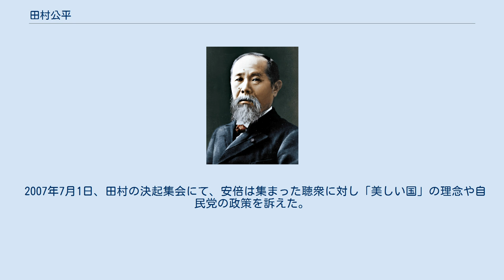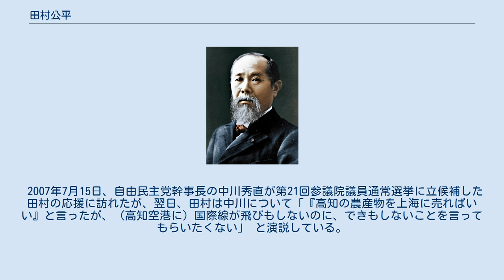田村公平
田村 公平（たむら こうへい、1947年3月19日 - ）は、日本の政治家。
参議院議員（2期）、自由連合幹事長、建設政務次官（第2次森内閣）などを歴任。
高知県土佐山田町（現・香美市）出身。
父は元衆議院議員の田村良平。
 参議院議員時代は自由民主党議員であったが、安倍晋三の美しい国というスローガンに対してはかなり批判的であった。
 2007年7月1日、田村の決起集会にて、安倍は集まった聴衆に対し「美しい国」の理念や自民党の政策を訴えた。
しかし、7月16日、田村は「美しい国」について「意味がよく分からない」 と指摘した上で「高知は明日の飯をどうやって食うかという追いつめられた状況にある。絵に描いた『美しい国、日本』で応援に来られて適当なことばかり言われたら、馬鹿にされたような気がする」 と批判し、「そういう思いをだれかが言わないといけない」 としている。
 開票の結果、四国四県の自民党候補のなかでは最も健闘したものの、結局12000票余り及ばず落選した。
 2007年7月16日、田村は演説にて、7月1日に高知県を訪れた安倍晋三に触れ「（首相は）私の選挙を心配するなら銭を持ってきてほしい。南海地震対策を政府の責任で5千億円ぐらいやったら、高知は地震や台風に耐えられる県になる」 と訴えている。
 農業政策についても一家言持っており、党執行部の選挙演説内容に対して反論している。
 2007年7月15日、自由民主党幹事長の中川秀直が第21回参議院議員通常選挙に立候補した田村の応援に訪れたが、翌日、田村は中川について「『高知の農産物を上海に売ればいい』と言ったが、（高知空港に）国際線が飛びもしないのに、できもしないことを言ってもらいたくない」 と演説している。